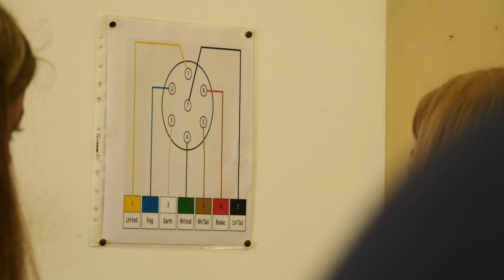Wythnosau Blasu GŵylDewis Blwyddyn 10 - Powys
Golwg yn ôl ar ein 𝙒𝙮𝙩𝙝𝙣𝙤𝙨𝙖𝙪 𝘽𝙡𝙖𝙨𝙪 GŵylDewis Blwyddyn 10 yn ColegYDrenewydd a ColegBannauBrycheiniog 🙌🏻

Fe wnaethom wahodd disgyblion blwyddyn 10 o’n hysgolion partner i’r coleg i roi’r cyfle iddynt archwilio eu Dewis yn y coleg a darganfod beth sy’n ein gwneud ni’n MwyNagAddysgYnUnig 🤩💥🍩🩰🎸🎭🧪🛠️🚘✂️⚽😎🍦